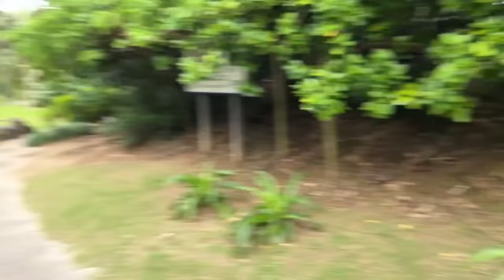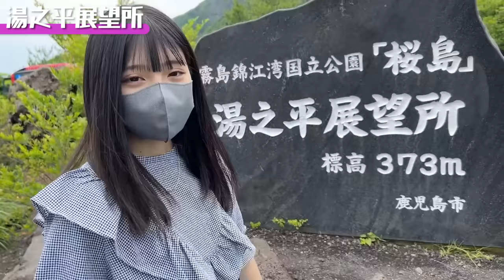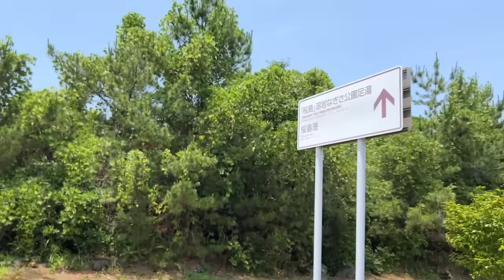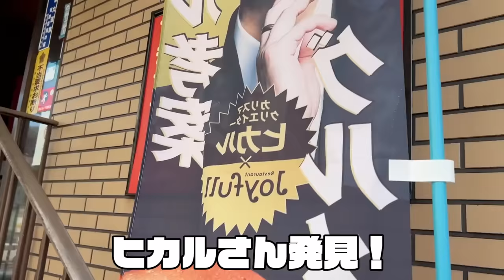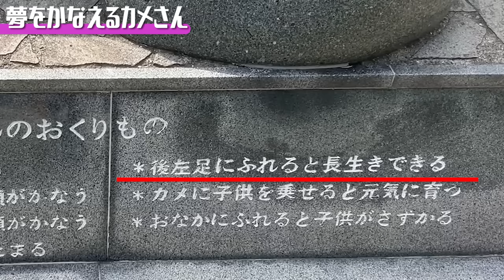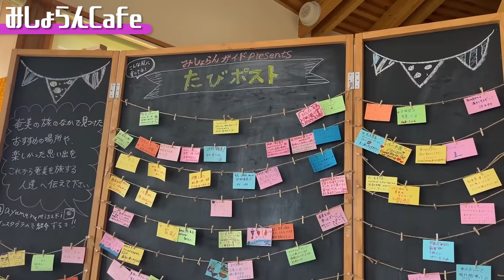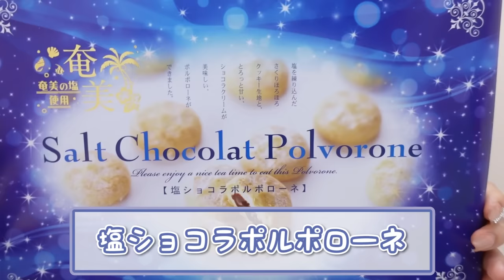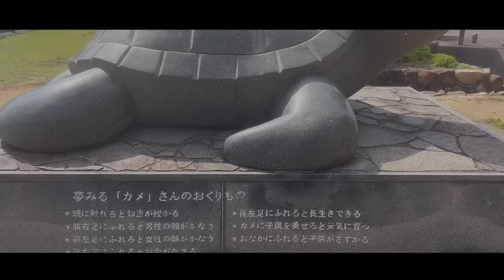【鹿児島県】みなみが〇〇に襲われ救急病院へ...【VlogTikTok】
MINAMIの新しいLINEスタンプはこちら

MINAMIのSNS💙